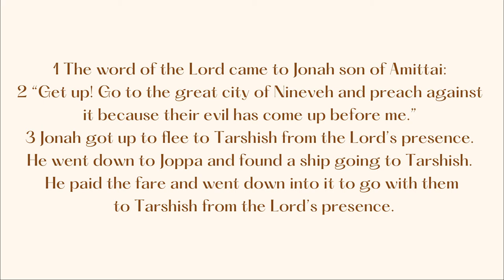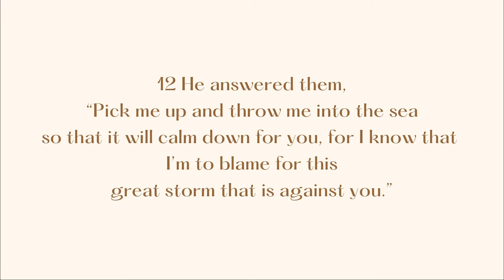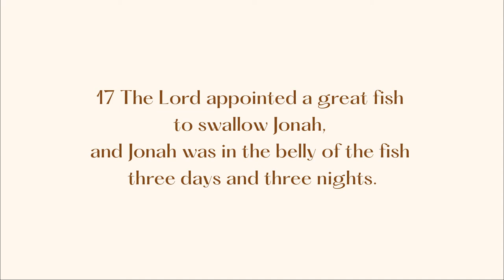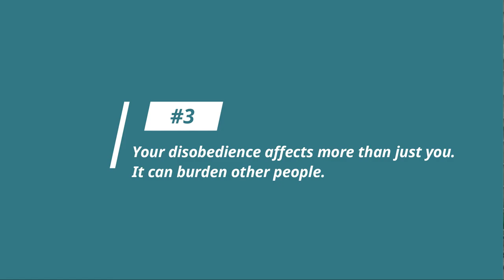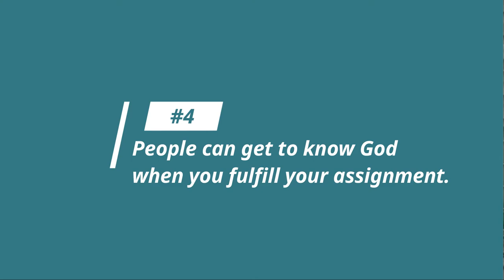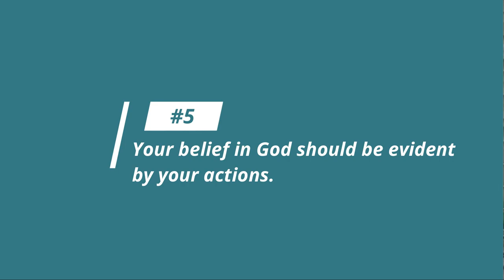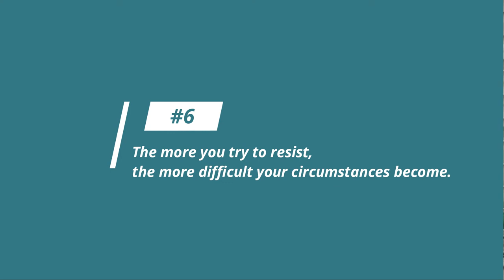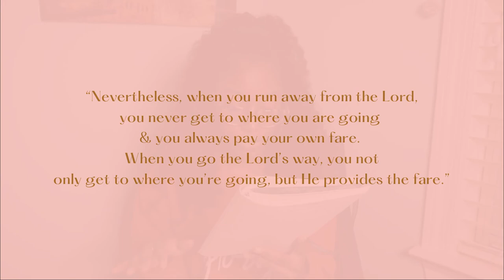✨ BIBLE STUDY WITH ME ✨| Let's Read Jonah Ch. 1 Together 🥰 | hey jasmine danielle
Hey beautiful Child of God! In today’s video, I'm kicking off my first Bible study with me series!! Woohoo! For the next few weeks, we will be diving into the book of Jonah, so get grab your Bibles, a notepad, and get cozy because I promise you will walk away with some major truth. I hope you enjoy 🥰.

Theme song written & produced by @evemichaelofficial (Instagram)

👩🏾‍💻 ABOUT ME & MY CHANNEL:

Hi, I’m Jasmine and I’m a Christian YouTuber & recent college graduate (Belmont University) who is navigating the adult world for the first time. On my channel “hey jasmine danielle” (formerly known as “stayclassybyjazzy”), you will see a variety of faith-based lifestyle videos such as post-grad day in the life vlogs, natural hair tutorials, Christian girl chats, and much more. I am excited to grow alongside you as we seek to live in the light of the Lord everyday both online and offline.

My Mission Statement: To encourage my generation to live in the light of the Lord.